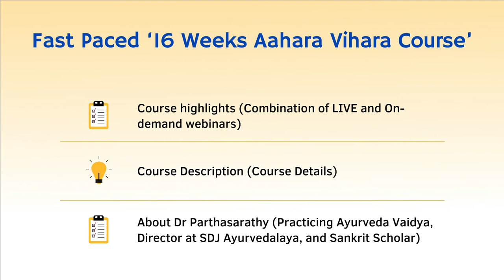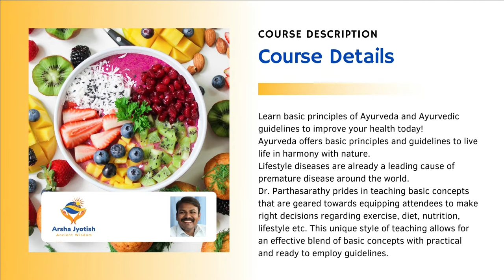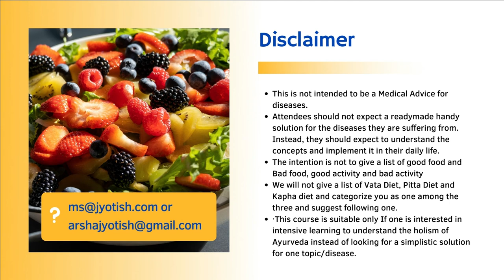Fast Paced 16 Weeks Aahara Vihara Course | 2022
Fast Paced ‘16 Weeks Aahara Vihara Course’
Our 27th Annual Conference of Astrologers from around the world.
World famous astrologers are speaking Dr. K S Charak, Vinay Aditya, Komilla Sutton, V P Goel, Charlotte Benson, Simon Chokoisky, Marc Boney, Gary Gomes, Dr. Andrew Dutta, Michael Sugarman, Michiel Boender, and Brandan Feeley respectively!

The full 6-days conference (weekend only) program, immense learning, and knowledge in the deepest of studies of this system which is authentically supported by the Vedic knowledge systems. This Jyotish Kumbh Mela will be suitable for every Jyotish fellow who has a deep interest in this subject.